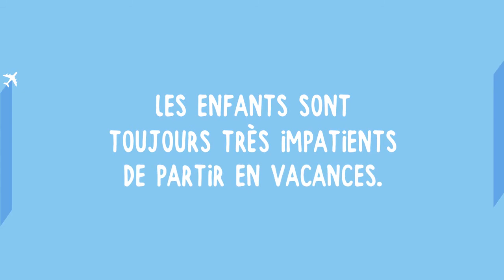BETC pour Air France «Le calendrier de l'avant vol» - juin 2017